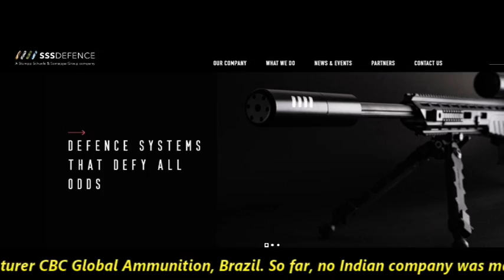SSS Defense P-72 Assault rifles for Indian Armed Forces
Indegeneous Options

Talking about the India's indigenous assault rifle development capability, recently many private players has ventured in this area with or without collaboration of foreign OEMs. The most prominent name among them is SSS defense. Today we are going to discuss in detail about the P-72 series of assault rifles offered by SSS Defense.

P-72 - Infrantry small arms

The company offers three different types of assault rifles in P-72 series which includes:

P–72 RECON CARBINE with 10-inches Barrel,  P-72 Designated Marksman Rifle (DMR) with 18 or 20 inches Barrel and P–72 RAPID ENGAGEMENT COMBAT RIFLE (RECR) with 16-inches Barrel. From the barrel length you can identify the role and type of Assault rifle. The P-72 Recon Carbine is going to be used as a typical carbine in close quarter operations where mobility and light weight is important. The P-72 RECR is like a regular assault rifle like AK-203 used by general infantry or special operatives. The P-72 DMR is assault rifle whose range is greated than a regular assault rifle like AK-203 and less than a Sniper, usually in the range of 300-600m. The P-72 DMR can engage targets upto 800m with 20 to 30 rounds magazines and can be operated with a supressor.

The one commonality in the design of all three P-72 version is their free floating barrel which means they are designed to not touch at any point along the barrel's length. Anything touching the barrel could exert pressure on it and affect its accuracy and therefore the free floating barrel design is considered as better in terms of accuracy.

Another commonality is that all these three version can chamber 7.62 x 39mm which is typically AK-series of ammunition or 5.56 x 45mm ammunition used in INSAS.

The P-72 series also features side folding retractable stock and railed handguard with mounting positions at 3,6,9,12 O'clock in all three versions.  The rail top cover allows for every form of optic to be attached with the assault rifles.

Overall we can see that SSS Defence has fileded all the three versions of assault rilfes for Indian Security Forces with a decent spec and most of the features needed for a modern day assault rifle. However, when it comes to assault rifle the most important question is their relaibility which can be only proven when the weapon is tried & tested and used extensively. While there were some news of SSS Defence's weapons being tested, however there has not been any conclusive update on it. The company has invested more than Rs 20 crore in R&D and IP asset creation which is used for all their verticals including -Small Arms, Optics, and Ammunition. The make-in India intiative has seen the greatest push under Modi government and small arms of SSS Defence could be much needed promising option for Indian Security forces.

About SSS Defence

Talking about the SSS Defence, it is a Bengaluru based leading private firm in the development of Assault Rifles, Close quarter carbines & Sniper rifles. The company besides holding the Intellectual Property Rights has also got into a joint venture with the second largest ammunition manufacturer CBC Global Ammunition, Brazil. So far, no Indian company was manufacturing military-grade ammunition for the small arms.

The SSS Defense has an 80,000 sqft Arms Factory at Jigani, Bengaluru which will be dedicated to the manufacturing of arms which will manufacture 15000 arms per annum from day one during Phase 1, 45,000 arms per annum in Phase 2 and scale it up to 80,000 arms per annum in some years as Phase 3. WHOMSOEVER IT MAY CONCERN